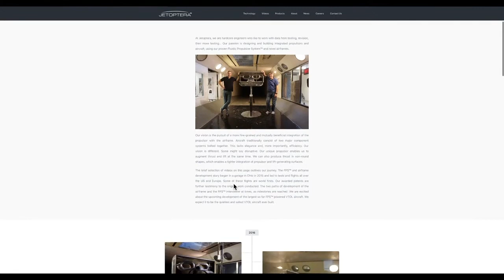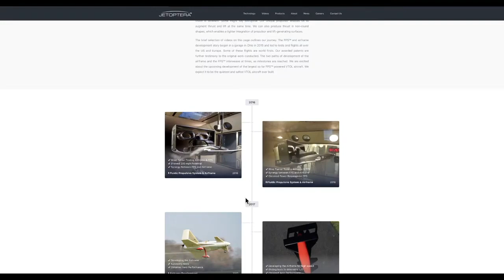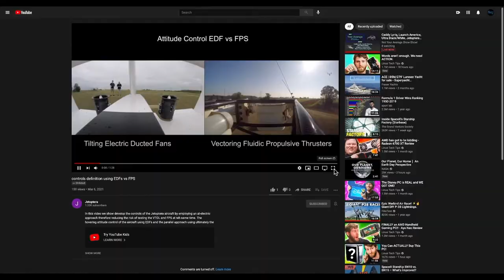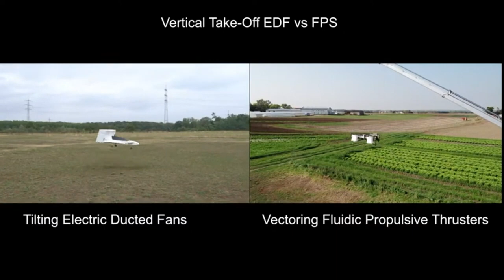Jetoptera Really is Flying and Testing, The Flying Car to Get Excited About!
Show 38

Caddy Lyriq, Launch America, Ultra Black/White, Jetoptera second take, Mars Copter Rides Again!

SHOW LINKS
►GM Tries to Reboot Cadillac With $60,000 Electric Lyriq SUV

►SpaceX, NASA delay Crew-2 astronaut launch to Friday due to weather

►Mars helicopter Ingenuity flies higher and longer on Red Planet in 2nd flight